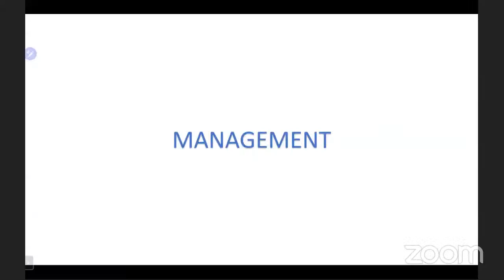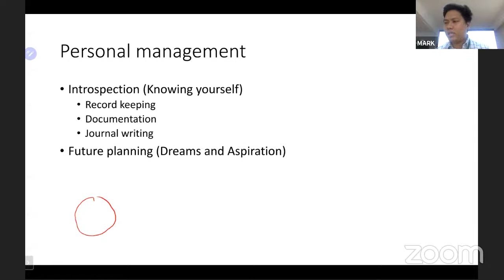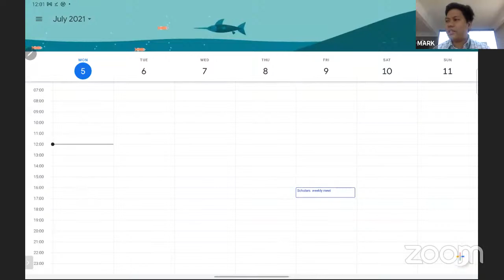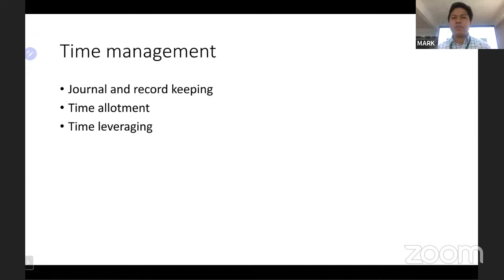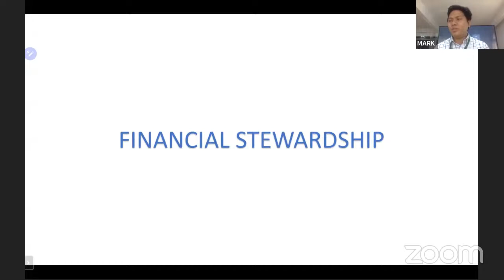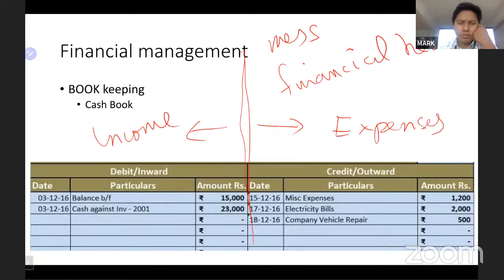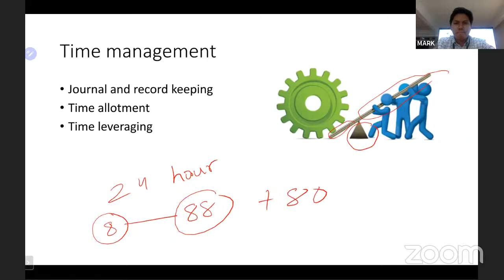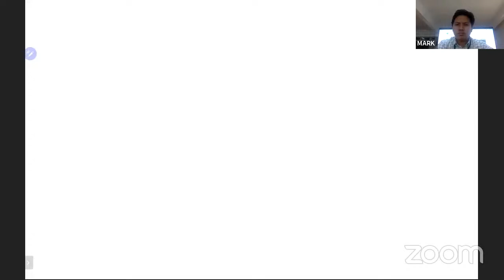Time & Financial Management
Organised by Dept of History in collaboration with IQAC, GHBCTime: Jul 5, 2021 11:30 AM India